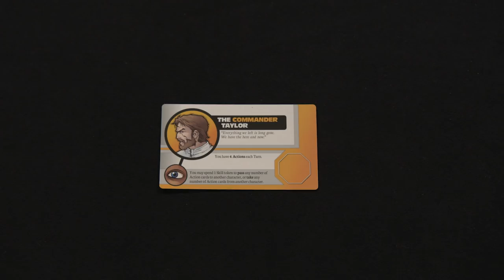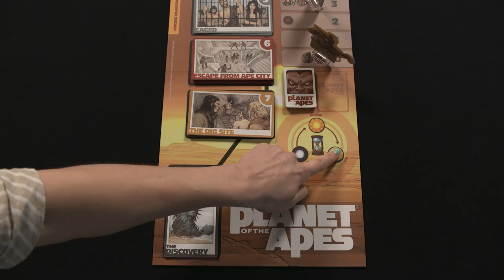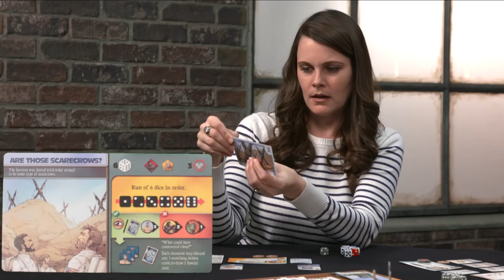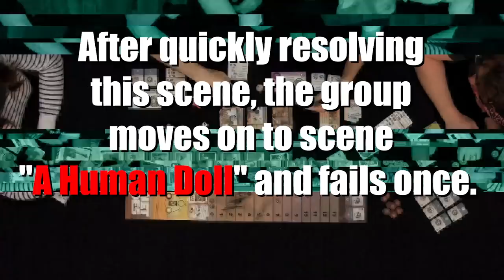Planet of the Apes (Game the Game)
Guests Brittany Walloch, Patrick Donahue, and Dan Hillaker join host Becca Scott for Planet of the Apes from IDW Games. Acting as different parts of George Taylor's personality, the players must persevere through various encounters. Will they make it? Or will the apes claim their victory?